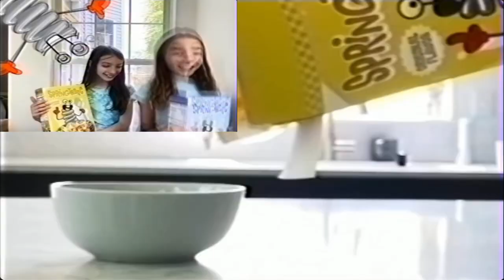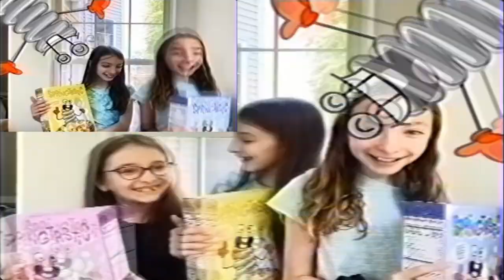(RQ) Springtastic Cereal Commercial has a Sparta Venom Remix (Firty Ash Style)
Requested by @VladOfficial2025